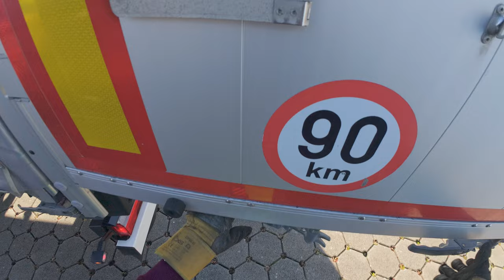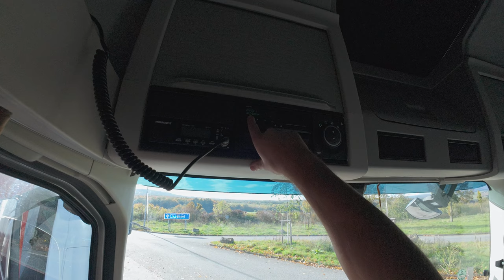Pondělí v Německu 🇩🇪 je pohodový den | Mannheim, Biebesheim, Karben, Lollar | VOLVO FH | 4K UHD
Ahoj všem. Vítejte! V dnešním POV Truck drive videu vás vezmu na sestřih z celodenní jízdy kamionem VOLVO FH 460 během rušného pondělí! 🚛
Den začínáme na první vykládce v Mannheimu a pokračujeme po dálnici A5 směrem do Biebesheimu na další vykládku. Po rychlé zastávce se vydávám do Karbenu poblíž Frankfurtu nad Mohanem po trasách A5, A3 a silnici B3. Tam vyložím další část nákladu a pokračuji na poslední zastávku po silnici B3, A5 a A45 až do Lollaru, kde v Boschi proběhne čtvrtá a závěrečná vykládka.

Na závěr se přesouvám do Heidelbergu, kde naložím zboží pro přepravu do Česka. Den uzavírám na odpočívce, kde parkuji po úspěšně zvládnuté práci. Na konci videa najdete ochutnávku záběrů z dalšího videa, které bude zveřejněno příští víkend – máte se na co těšit!

Děkuji vám všem za sledování a za to, že jste tu se mnou! Těším se na další společné kilometry! 🚛

🚚 PODPOŘ MŮJ KANÁL ❤️ SE SUPER PODĚKOVÁNÍM ❤️

0:00 - odjezd z Mannheimu z první vykládky
7:21 - příjezd na druhou vykládku do Biebesheimu
17:12 - příjezd do Karbenu na třetí vykládku
21:38 - couvání na rampu
24:27 - odjezd z třetí vykládky z karbonu k dálnici A5
40:02 - příjezd na čtvrtou vykládku v Lollaru
40:04 - odjezd ze čtvrté vykládky v Lollaru
49:26 - příjezd na odpočívku a konec dne